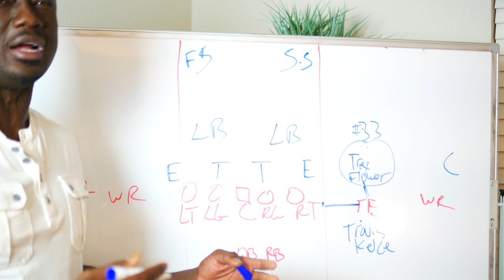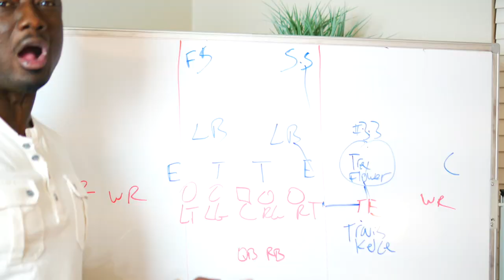Bengals Vs Chiefs AFC Championship Preview | Gurusfilmroom